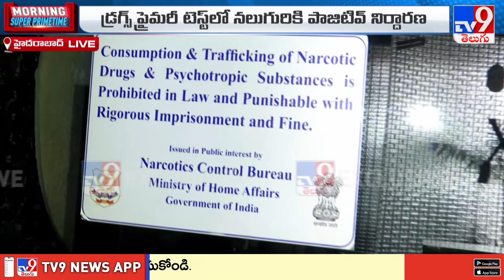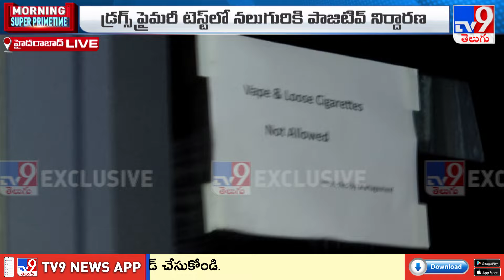వైట్ అండ్ వైట్ లో వచ్చారు..డ్రగ్స్ సేవించారు..! | Hyderabad - TV9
credits : LOHITH